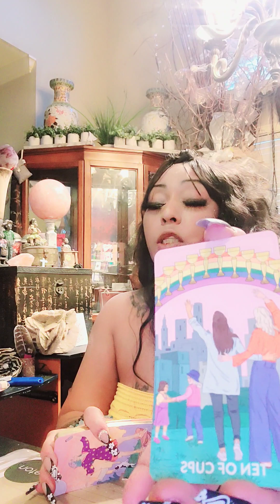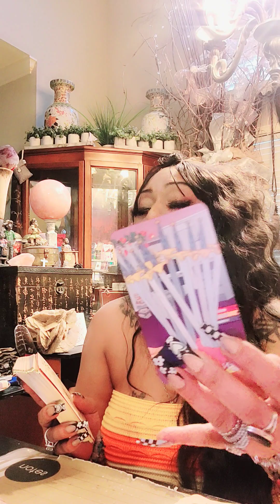aries STORMWARNING, intuition, oldr wmn inv, sum1 tried to talk to fam mem, walkout, wnt 2 com bk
my email is:
(1) Most viewed and thumbs up vid, zodiac sign will get extra Gen read on following Friday.
*most views on the Bolos will get 3 signs for me to dig a little deeper into, hashtag what sign u wnt info on
(2) 1 person will be selected with every 100 new subscribers sum1 will get 🌟A FREE READING🌟
(3)MONTHLY GIVEAWAYS you choose fr: 🎊A FREE PERSONAL READ,💥 ORACLE CARDS,🌟 CRYSTAL BRACELET🎀, CRYSTAL, CROWN CHAKRA PIECE can be used as a necklace or anklet👑, crystal wand🌟 winners announced 1x monthly on community page
 Hashtag what u would like to receive. in comment section
***If you have my business card you are eligible for 2  free questions, comment "card" below

👑R U interested in my wigs? they are my personal Brand "👑"HRH Nikki Kitty" is the lace front with baby hair and 👑 "HRH Nikki Baby  Bounce dat" is the body wave with bang, only available  in 30 inch, synthetic,  body wave.

Rappers, singers, contact Kaye, Owner of